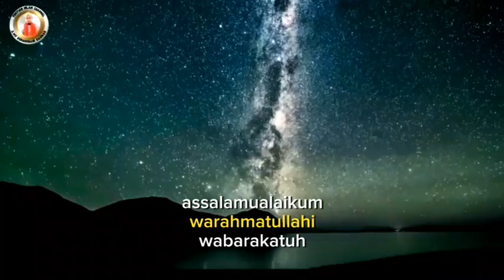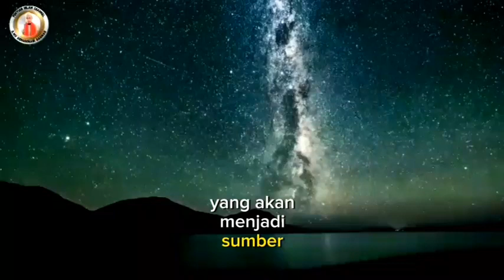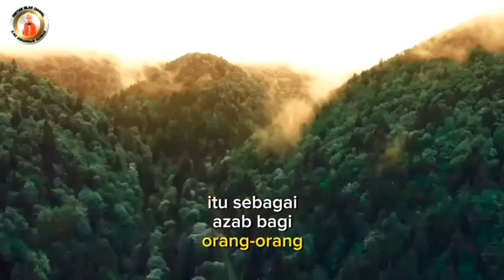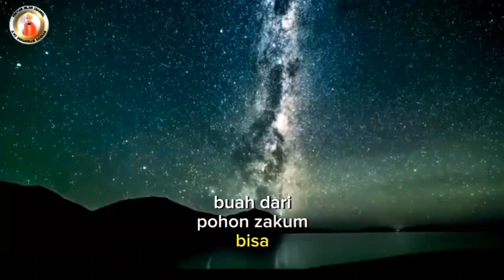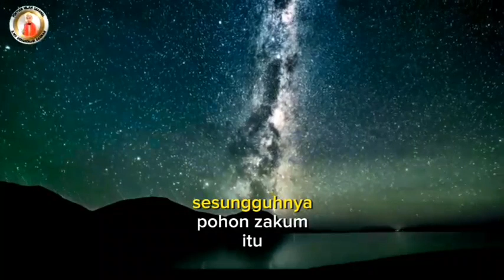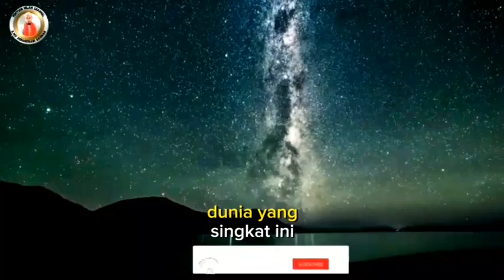INILAH DIA MAKANAN PENGHUNI NERAKA@penyiarislamchannel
INILAH DIA MAKANAN PENGHUNI NERAKA@ilmukomunikasidakwah